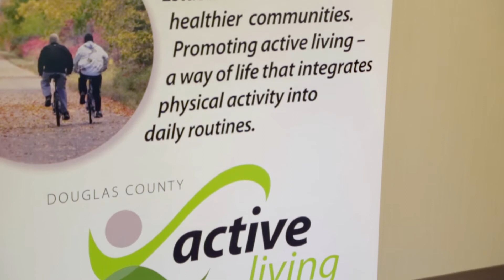Real Stories: Complete Streets, Alexandria, MN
City planners and community members in Alexandria, Minn., wanted to revitalize their downtown and attract visitors to the nearby state trail. The result is the design and implementation of a complete street that is safe and welcoming for pedestrians and bicyclists. This story is part of the Pulling Together Minnesota campaign from the Center for Prevention at Blue Cross and Blue Shield of Minnesota. To see more real stories of Minnesotans who are helping create healthy opportunities in their communities and learn about the campaign,